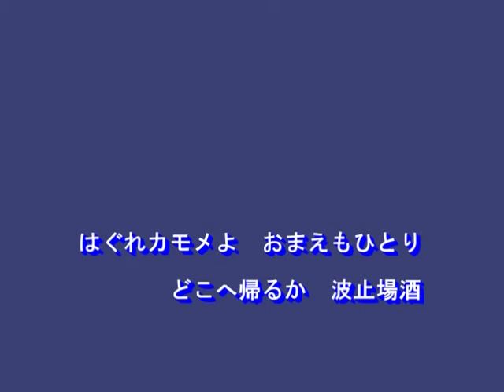波止場酒（北川大介）～Cover By MURO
2015.1.7   唄：北川大介
作詞：水木れいじ
作曲：叶弦大
編曲：前田俊明